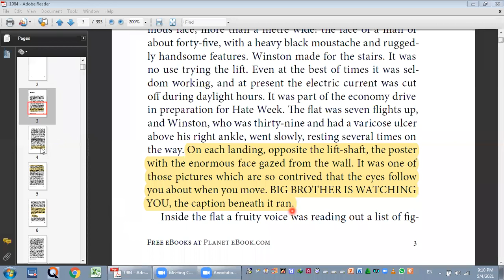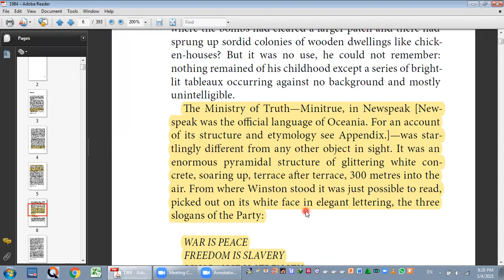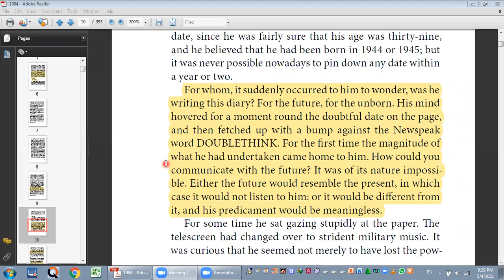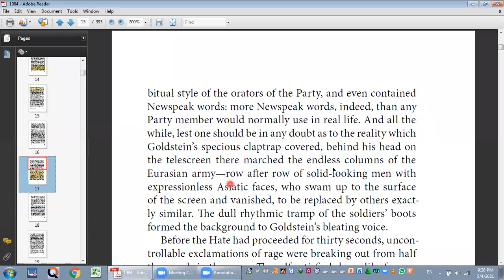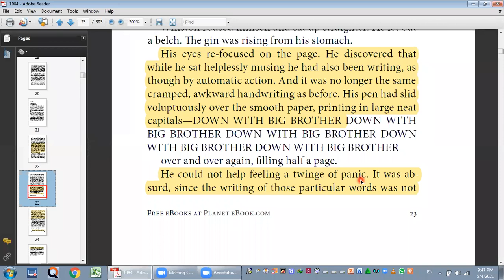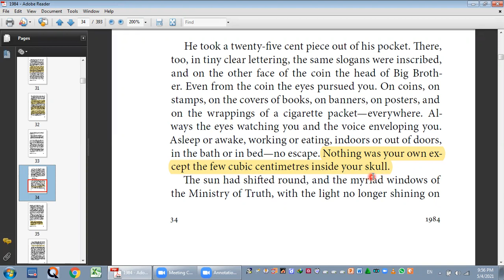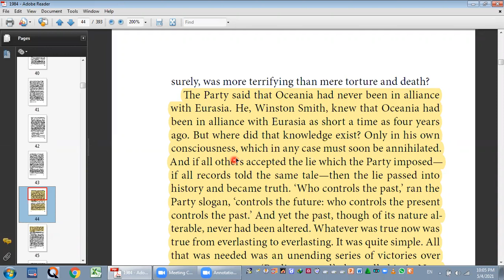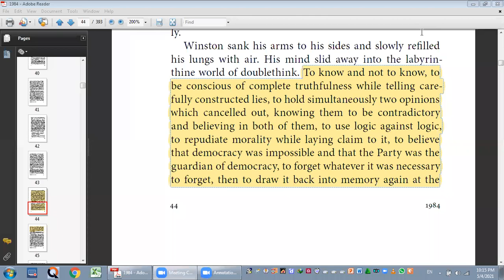quotations from 1984 George Orwell class 1